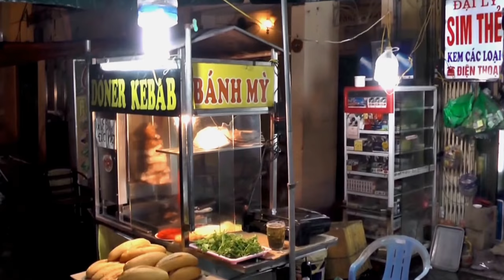sexy guide on streetfood tour Hanoi 2018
Reisevideos, travel, Asia, Southeastasia, Vietnam, Hanoi, Streetfoood,
Vietnam awesome travel, Hanoi